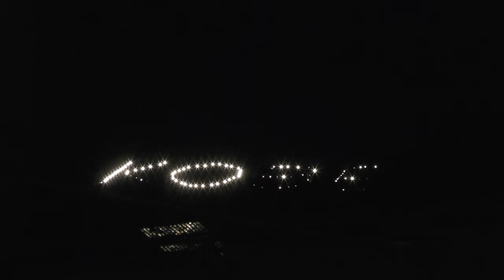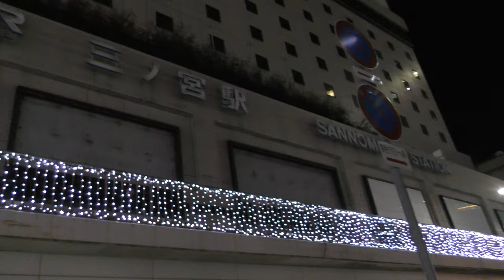【神戸☆ウインター イルミネーション/2018】12/5（水）[4K]☆北野坂☆JR三ノ宮駅前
【神戸 北野クリスマス・ストリート】
冬の風物詩として定着しているイルミネーション！

☆JR三ノ宮駅前、今年で11回目！
神戸三宮周辺の商業施設や鉄道、銀行が協力し、
三宮駅南一帯に約10万球のイルミネーション！

屋根の上の風見鶏を見落としました😢